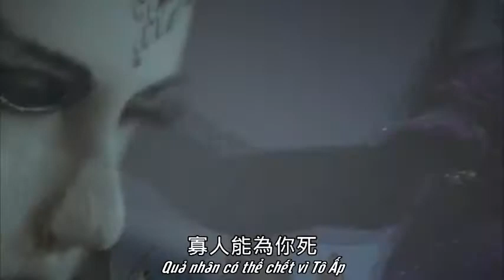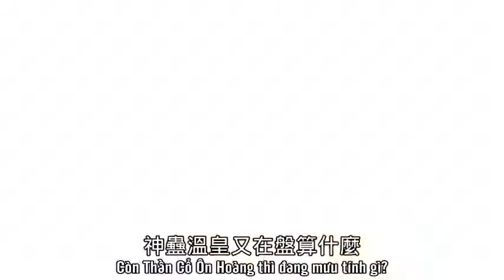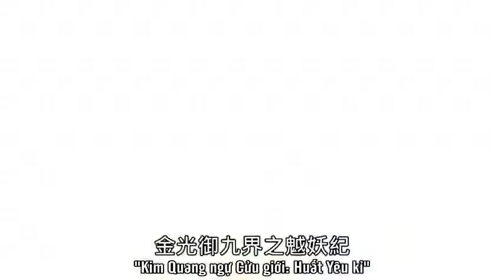Liên minh vs. Hoàng thành (19/24) Bát Hoành Tô Ấp hi sinh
Kịch rối Kim Quang phần 10 - Kim Quang ngự Cửu giới: Huất Yêu kỉ, tập 27

Nhân vật: Tạc Nhan Phi, Thận Hồng Nghê, Bắc Minh Chẩn (Phong vương), Ngộ Ba Tiêu, Bát Hoành Tô Ấp, Bắc Minh Hoàng Uyên (Ngao Thiên Tuế)

minutes ago he told u to live for his sake but nooooo
u still pulled a "i lived up to my own expectations i'm gud to go"
he's gonna follow u u know
but of course u know
u know everything 'cause everything is keikaku doori

Sau hai năm súp lại đoạn này một lần nữa vẫn không thể kìm cơn gào, OKAI FINE TÔ ẤP BUT GODDAMMIT TÔ ẤP =))))))))))))